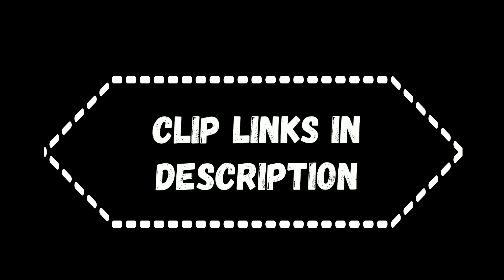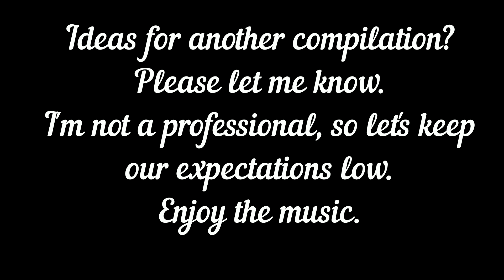Bill Burr voice cracking on air....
Just a short mix of Ol Billy Voice Break taken from various podcasts and clips which are listed (hopefully) in order below.